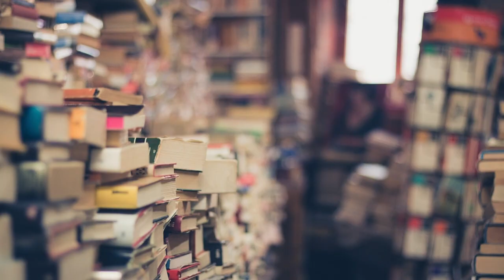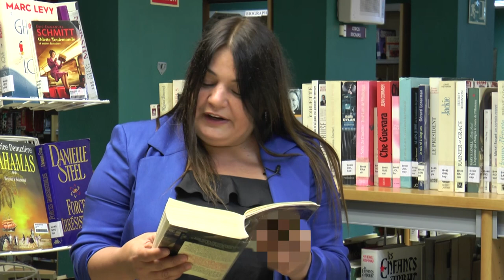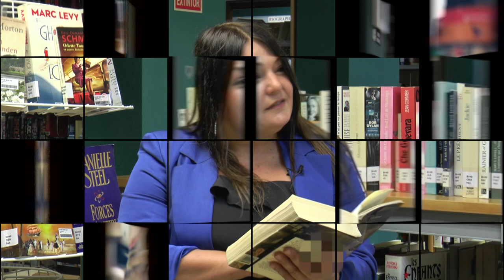Feria del Libro Benalmádena 2021. El reto de los 6 libros. Reto 5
La resolución de nuestro enigma está cerca. Compartimos un nuevo vídeo del RETO DE LOS SEIS LIBROS. Recuerda esperar al final para enviarnos por privado tus averiguaciones
PISTA
En esta novela se mezclan los relatos entrelazados de personajes reales con otros anónimos, en mitad de una de las grandes represiones que vivió Europa a mediados del siglo XX.